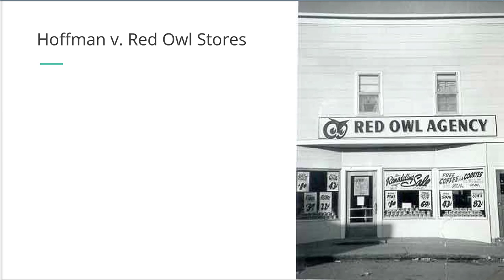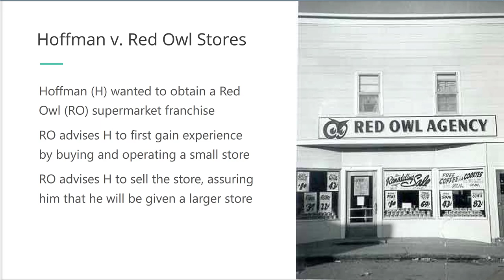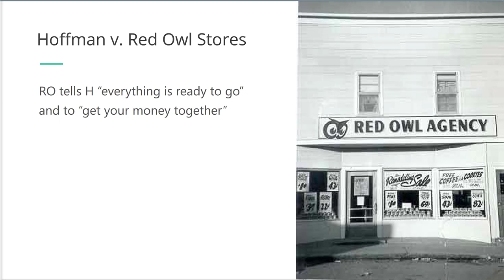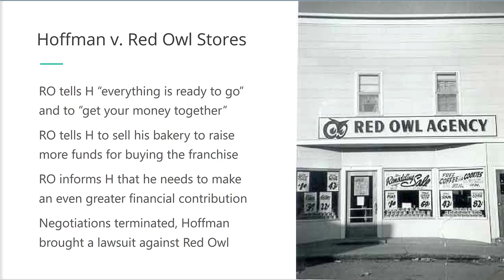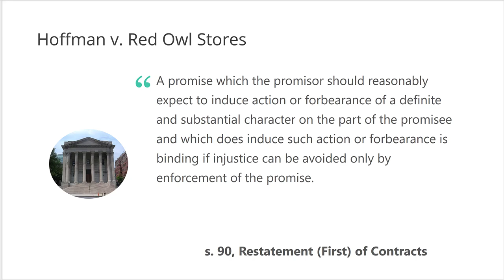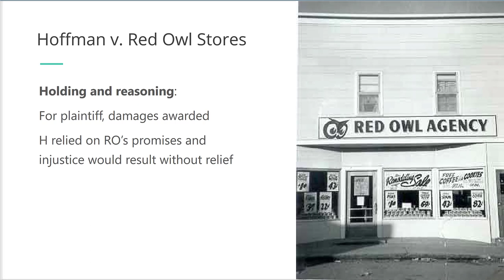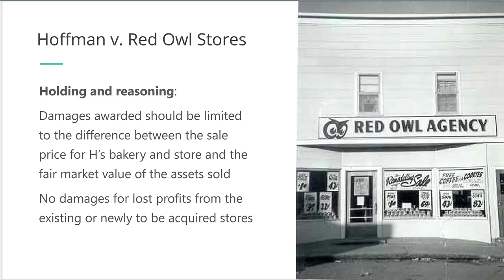Hoffman v Red Owl Stores, Inc. • Case Brief Summary (Outline)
Hoffman v. Red Owl Stores, decided by the Wisconsin Supreme Court in 1965, is a leading case on promissory estoppel. We provide an outline of this classic case in the form of a handy case brief summary.